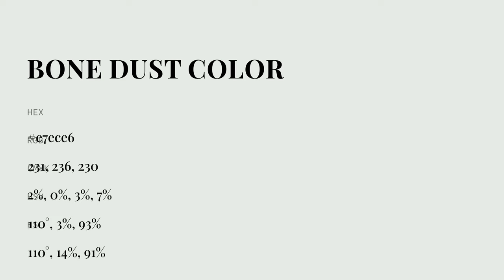Bone Dust color e7ece6 hex color - Grey color - Warm color e7ece6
What color is Bone Dust ? e7ece6 hex color - Grey color - Warm color e7ece6

Hex e7ece6 Color Code is also known as Bone Dust color.

Hex e7ece6 Color code in RGB color code model is created after adding 90.59% red color, 92.55% green color and 90.20% blue color.
Hex e7ece6 Color code in CMYK color (process color) code model is generated after subtraction of 2% cyan, 0% magenta, 2% yellow and 7% black.